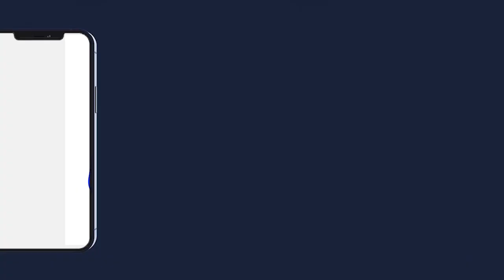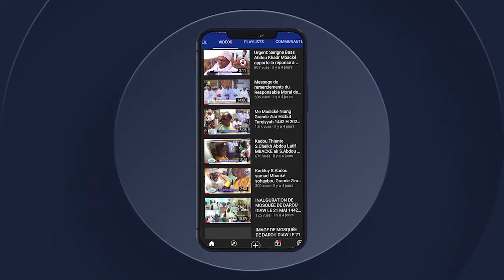MAERE ABDOU LAHAD KA INAUGURATION DE LA MOSQUEE CONSTRUITE PAR SERIGNE MAKHTAR DIENE A TOUBA